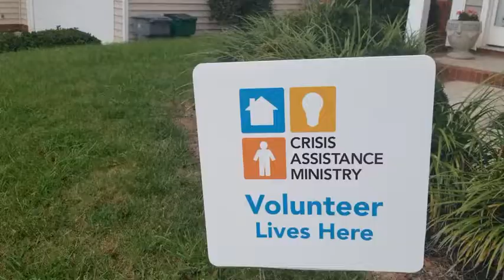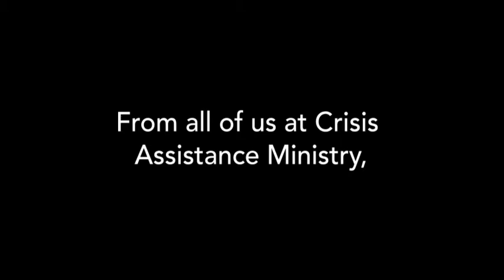Thank You, Volunteers!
Even though we can't celebrate in person, we wanted to make sure our volunteers felt special!